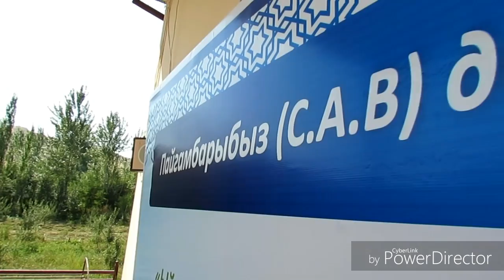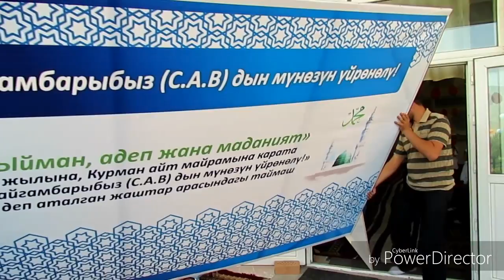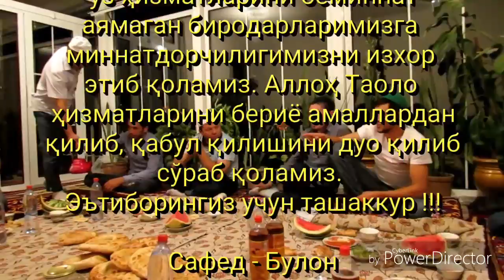Мусобақа - 2017. Сафед-Булон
Сафед-Булон қишлоғида ёшлар ўртасида " Ҳадис " ва " Қуръон"дан бўлиб ўтган иккинчи мусобақадан қисқа лавҳалар.